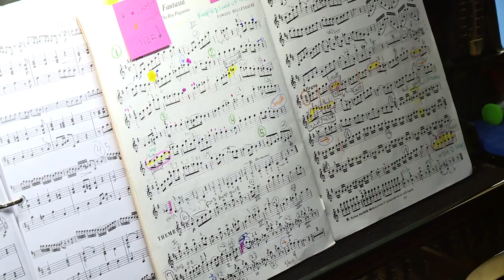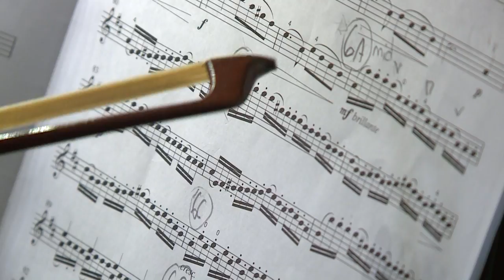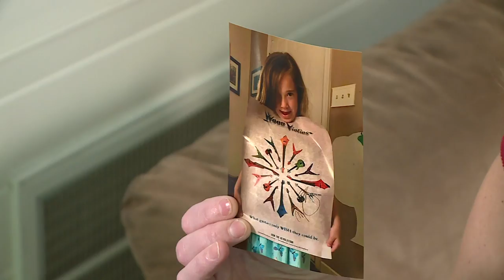Chesterfield musician bridges fight with mental illness into new song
Even when she is not performing, composing or teaching the violin, Savannah Hatcher is thinking about music day and night. She knew from an early age her life would be filled with notes of happiness. She was destined to become a professional and fulfill a lifelong dream. But there came a point when Savannah knew something was clearly out of tune. She was suffering on the inside.